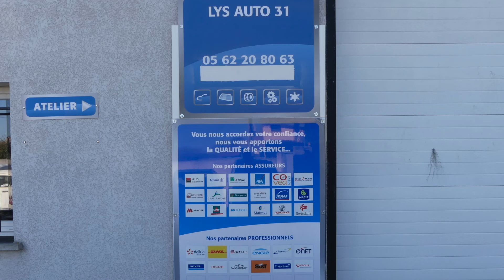A la Découverte des Partenaires - Lys Auto 31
Fontenilles FC met en avant ses partenaires, et pour ce premier épisode, nous présentons Lys Auto 31, partenaire majeur du club.